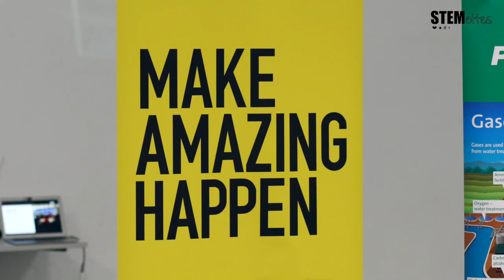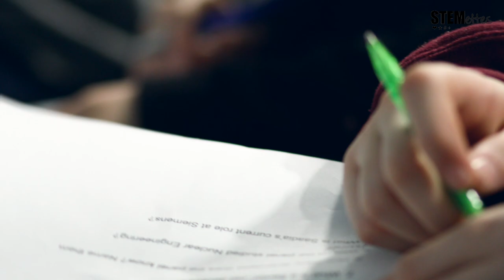Meet the Stemettes @ Air Products: Crewe Edition